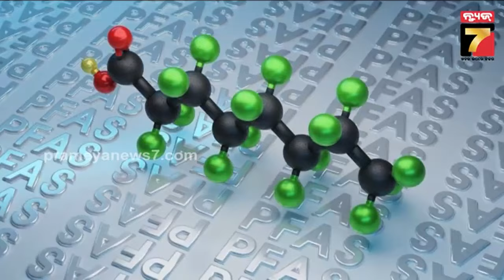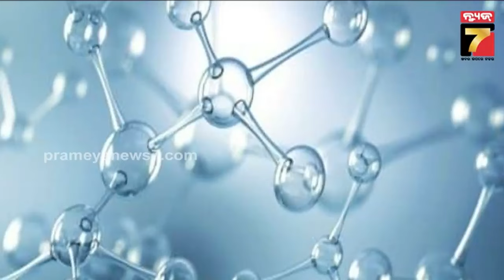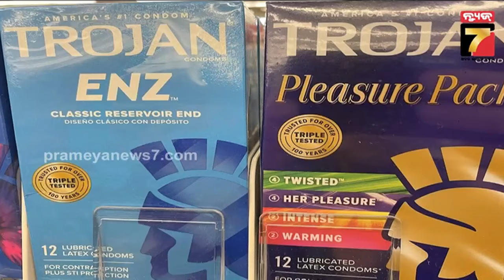Cancer From Condom |କଣ୍ଡୋମ ବ୍ୟବହାର କରୁଥିଲେ ସାବଧାନ ! କ୍ୟାନ୍ସର ରୋଗର ଶିକାର ହୋଇପାରନ୍ତି ଆପଣ |PrameyaNews7